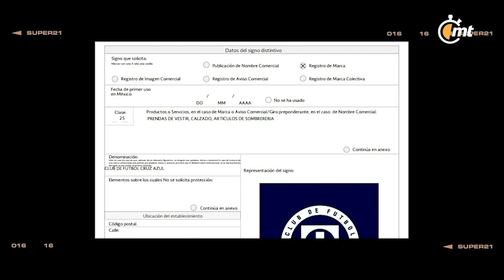Cruz Azul tendrá nuevo escudo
El escudo del Club de Futbol Cruz Azul estrenará algunos cambios en su clásico diseño de cara al Torneo Apertura 2022, y la directiva ya hizo los registros pertinentes ante el Instituto Mexicano de la Propiedad Intelectual (IMPI). De acuerdo al documento publicado en el portal del IMPI, la solicitud del registro del logo con las modificaciones se hizo apenas el pasado miércoles 25 de mayo a solicitud de Cooperativa La Cruz Azul S.C.L.Uno de los cambios que más destaca es el retiro del color rojo que cubría a la Cruz Azul predominando el azul y las letras en blanco. Además de que cambió el nombre de Deportivo Cruz Azul, por el de Club de Futbol Cruz Azul, y fueron eliminadas las estrellas de los nueve campeonatos.Ese mismo día fue hecha la solicitud de registro de otro logo, pero este con los colores al contrario, letras en azul y el contorno en blanco. En un documento firmado por Isaac Velasco Alcántara, apoderado del Club de Futbol Cruz Azul, también se registraron a favor de la Cooperativa las marcas Deportivo Cruz Azul México, Cruz Azul, Deportivo Cruz Azul y Celestes.